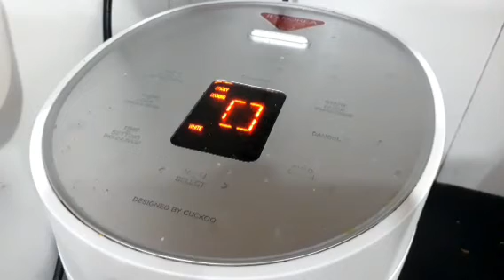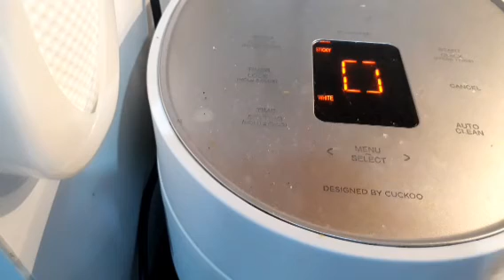Ăn xôi kiểu Xiêm La nha các bạn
Nếp .đậu xany .cốt dừa .muối .nghệ .Sầu Riêng ..được nấu qua nồi cơm điện rất ngon .